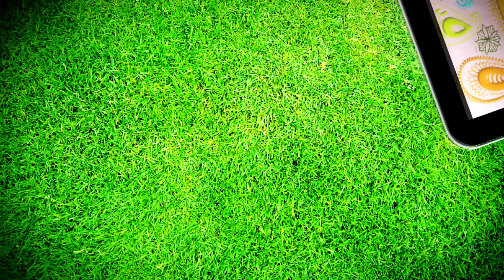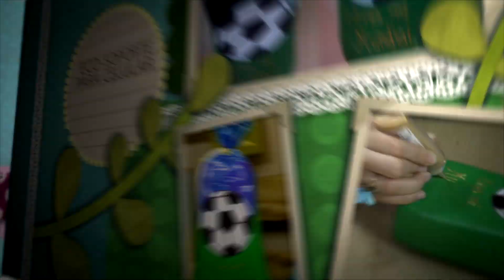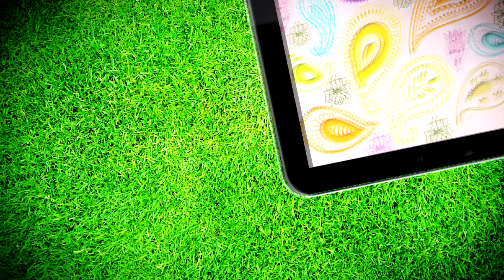Porta celular reciclado - Ideas para SAN VALENTIN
Hola mis Eco-creadores ;) Acá les dejo una linda idea para regalar a ese chico especial, este 14 de febrero, día del amor y la amistad.
Es muy fácil y sencillo, sólo necesitas una botella de plástico ;)
No te quedes sin regalar este día de San Valentín.
Deja volar tu imaginación.
Espero que les guste y comiencen a aplicar lo que aquí aprenderán para ayudar al planeta y también a nuestros bolsillos ;)...